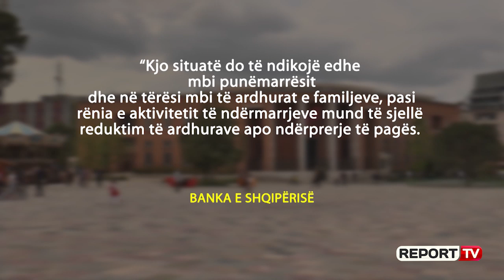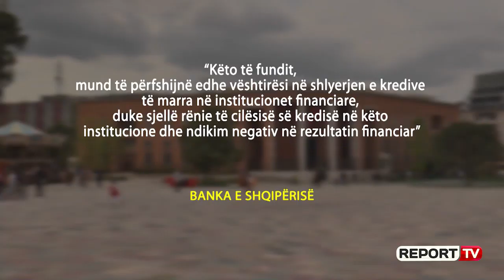Report TV -Pandemia, BSH: Ndikim të padiskutueshëm negativ, do të reduktojë të ardhurat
Pandemia globale COVID-19, dhe kriza ekonomike që po shkakton do të dëmtojë ndjeshëm shumicën e sektorëve ekonomik. Banka e Shqipërisë në deklaratën e Raportit të Stabilitetit Financiar ka analizuar edhe efektet që pritet të shkaktojë koronavirus, ku sipas Bankës qendrore do të reduktojë ndjeshëm të ardhurat e familjeve, do të çojë drejt shterimit kursimet e tyre dhe në një moment tjetër do të reduktojë ndjeshëm edhe konsumin.